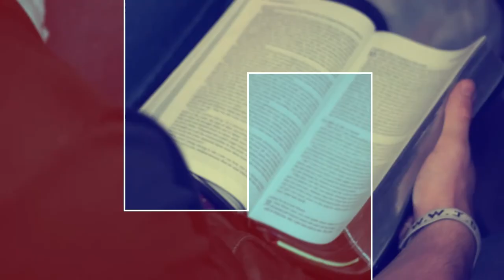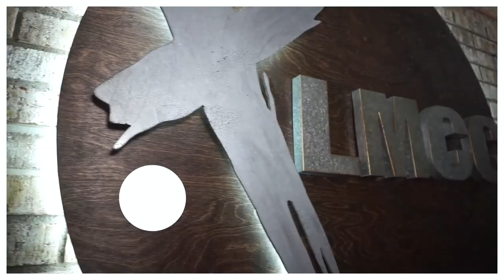Why We Worship - May 1, 2022